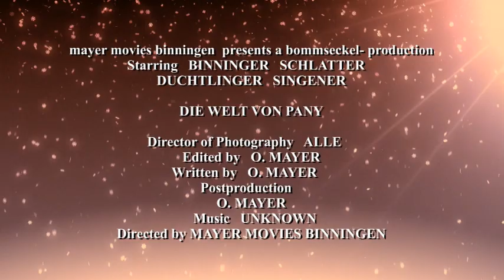Die Welt von Pany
Vom 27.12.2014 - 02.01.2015 waren wir zum 3.x über Silvester in Pany/CH